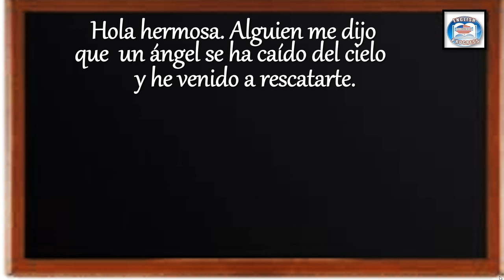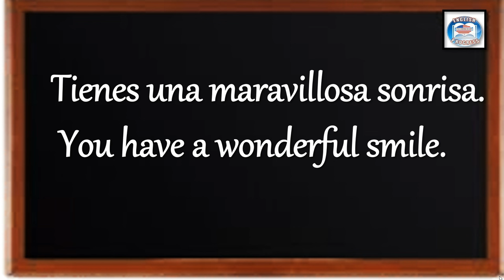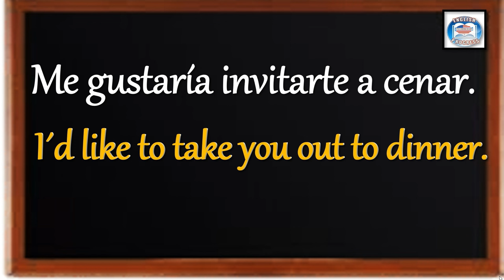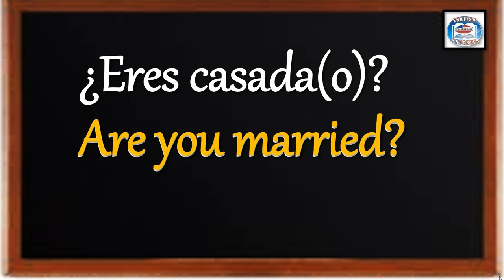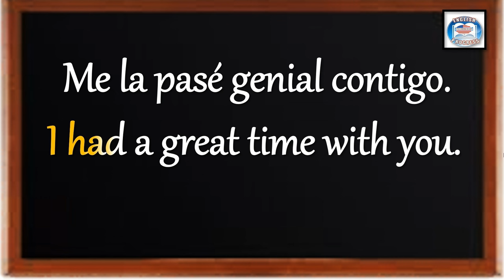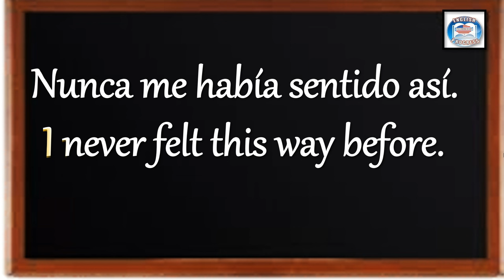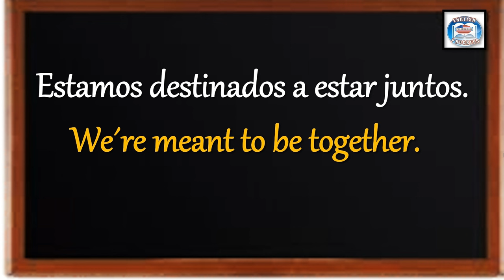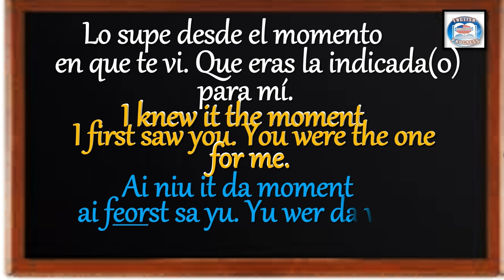😍👉 ¿CÓMO SE DICEN EN INGLÉS? ALGUNAS FRASES PARA COQUETEAR, ENAMORAR, HALAGAR Y LIGAR.